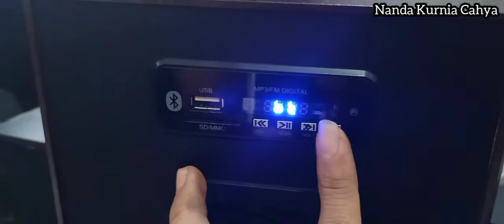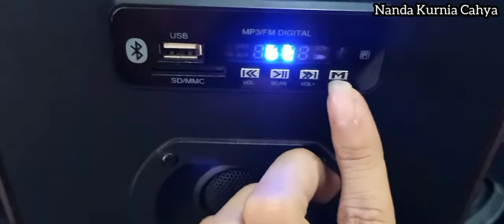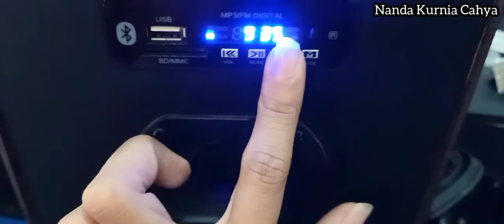MEMPERBAIKI SPEAKER AKTIF "SHARP" SUARA NYA GEBER [TRANSISTOR FINAL AMAN]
SPEAKER AKTIF SHARP
SPEAKER AKTIF MODEL SHARP
KERUSAKAN SUARA GEMBERT